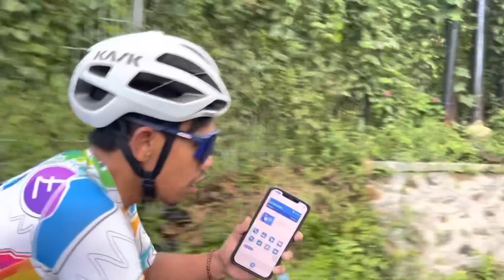Latihan endurance 455km ga jamin PR salasaan. kejar2an sama Michelle dan Eva atlit seagames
setelah ikut touring Bandung jogja sejauh 455km tetap belum mampu PR dan masih kalah sama pembalap Cewe2 setrong Michelle dan Eva atlit seagames triatlon. mungkin itu yg tersirat dari perjuangan salasakahiji Om Agung kali ini tapi sayang gara2 bikin konten iklan Digicash Bank bjb tempat Om Agung kerja eh strava nya keputus jadi ga ketauan apa dapet PR atau tidak sebetulnya. hanya berdasar berada di belakang Michelle saja dianggap ga PR 😁